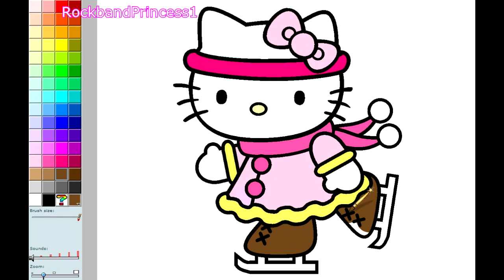Hello Kitty Color Games - On Youtube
Hello Kitty Color Games - On Youtube. Today we present hello kitty games to play online for kids offered on sanrio these kid game are free and all new just watch the gameplay provided for children suitable for children of girls,babies or boys. The video to watch has our favorite animated cartoon character in a video game it is a clip from the tv show hello kitty on original network Sanrio. Use the coloring tools to color in hello kitty and friends ice skating. You can find other childrens videos of online games that shows other flash games from television for kids and for toddlers to watch and then to play online for free like hello kitty we find cartoon games and videos games for kids for entertainment purposes all free online games are free online and download is not required to play these kids games.

All gameplay shown of hello kitty is only in english you can find other videos of hello kitty now on our home page of youtube.